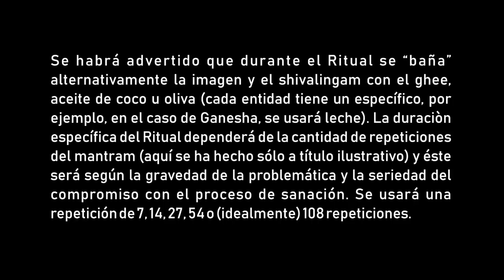RITUAL AYURVÉDICO DE SANACIÓN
IMPORTANTE: Este video complementa la nota sobre "Técnica ayurvédica para transferir la vibraciòn de piedras semi preciosas a aceites para masajes"